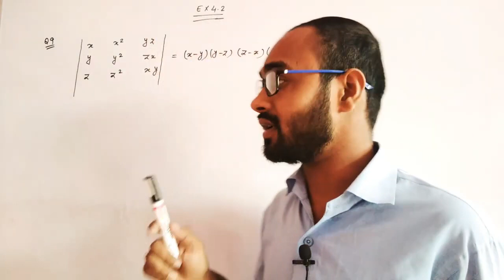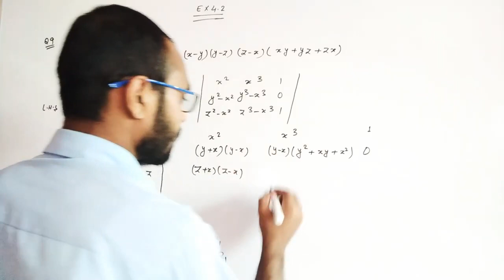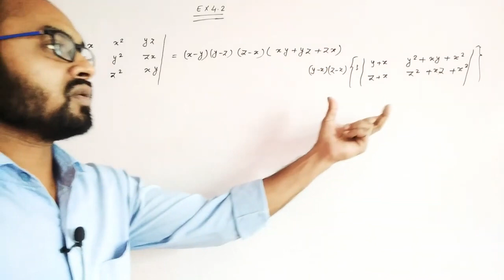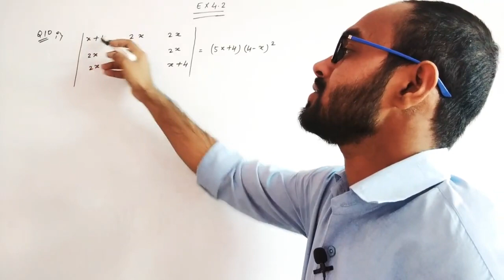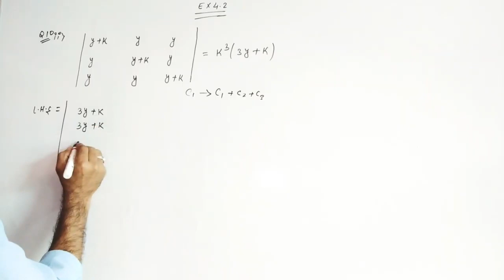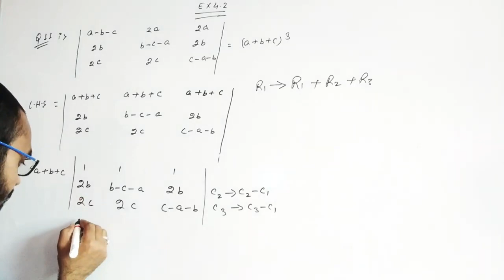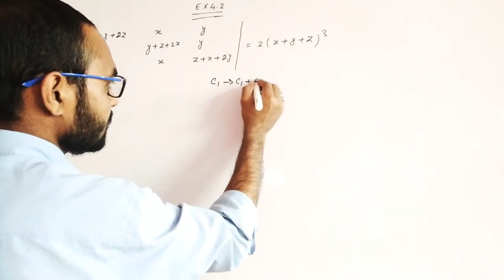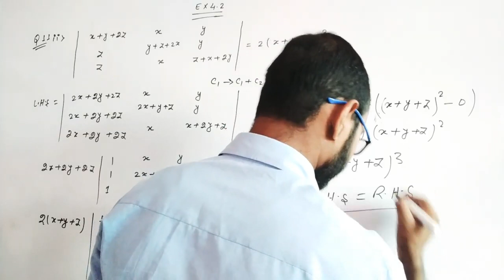class 12 maths chapter 4 Determinants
jee wallah
iit jee
determinants ex 4.2
determinant of matrices
determinants one shot
jee maths
determinants jee

jee wallah
determinants ex 4.2
determinant of matrices
determinants one shot
jee maths
determinants jee
matrix
matrices class 12
mathematics

linear algebra
algebra Matrix
matrix class 12
determinants property
jee 2024
determinants class 12 one shot
vedantu maths
2023